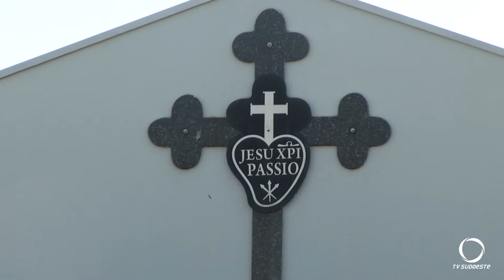Monjas Passionistas de Pato Branco celebram 250 anos da Congregação no mundo